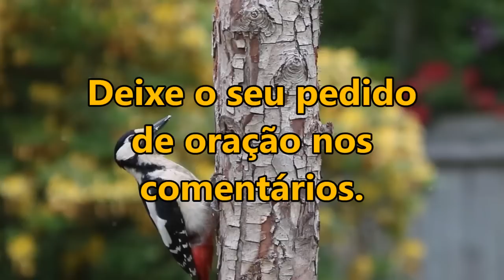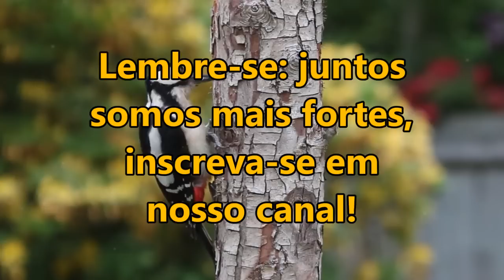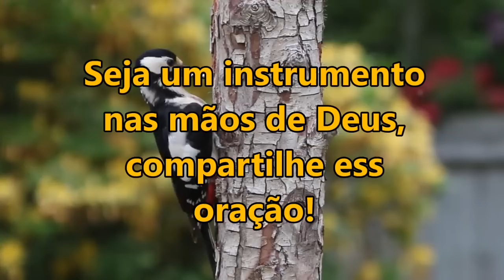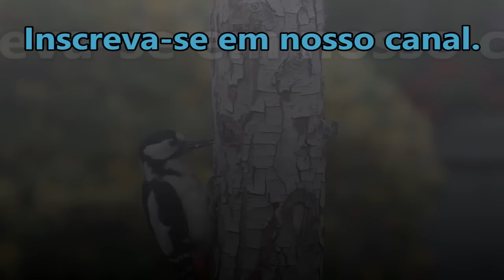((🔴)) ORAÇÃO DA MANHÃ ESPECIAL DE HOJE PARA DEUS TE LIVRAR E TE PROTEGER DE TODO O MAL!